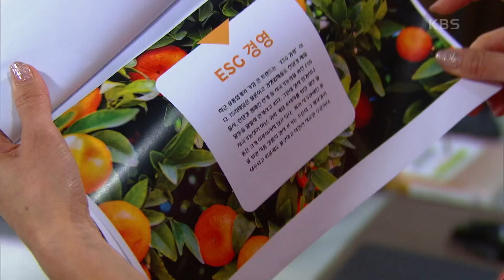＂보이는 게 다가 아닌 걸 알게 됐죠＂ 5년 전 일을 이야기하며 신경전을 벌이는 백성현과 경숙 [내 눈에 콩깍지] | KBS 221117 방송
＂보이는 게 다가 아닌 걸 알게 됐죠＂ 5년 전 일을 이야기하며 신경전을 벌이는 백성현과 경숙